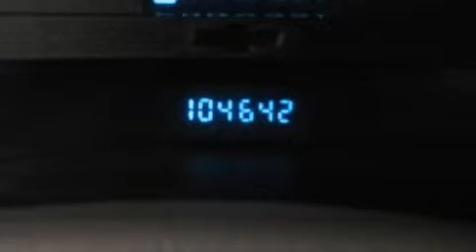2005 Chevrolet TrailBlazer Ellwood City PA 16117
Year : 2005
 Make : Chevrolet
 Model : TrailBlazer
 Engine : Gas I6 4.2L/254
 Trans . : Automatic
 Exterior : Summit White
 Miles : 104,377

 1019 Lawrence Ave
 Ellwood City , PA 16117
 Preowned 2005 Chevrolet TrailBlazer Ellwood City PA